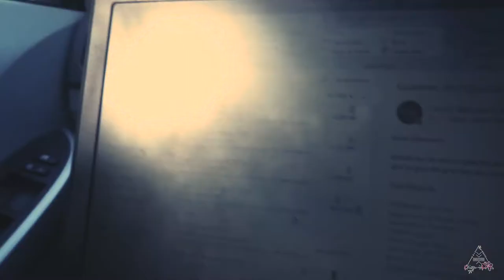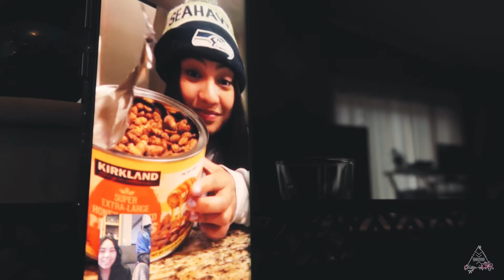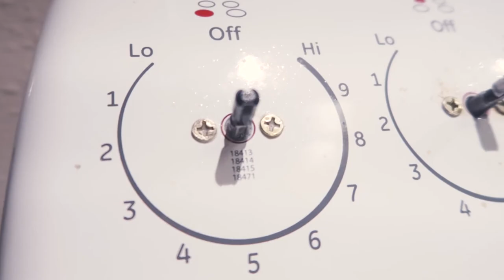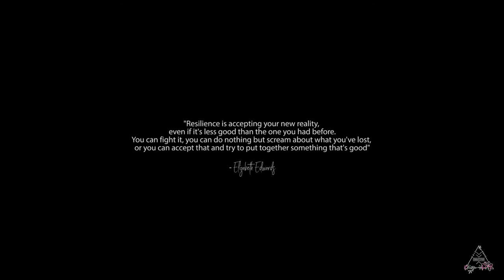Social Distancing & Working From Home in Alaska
Slowly getting back into the mix of uploading and documenting again. Like everyone, I started working from home due to COVID-19. TBH I'm really enjoying it. I feel like even though I'm working from home and we're social distancing. I'm actually getting a lot of stuff done not just with my work, but things around the house. I'm finding time these days to just slow down, relax and do things that I've been meaning to do for a while but keep getting put on the back burner. Not gonna lie, there are some things that aren't getting done, like stuff for my own personal business. Like everyone else my videography business has taken a hit from it, but it's okay because it's a sign that I needed to slow down. So even though we're all going through hard times, I'm very grateful for that and how this whole weird/scary ordeal has brought us all a little bit closer. I hope you're all doing well and staying healthy.